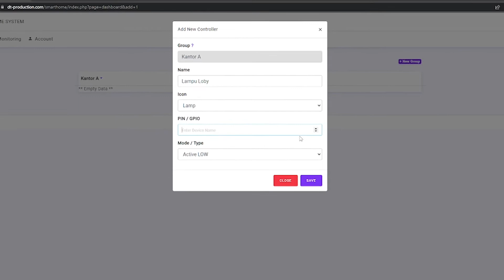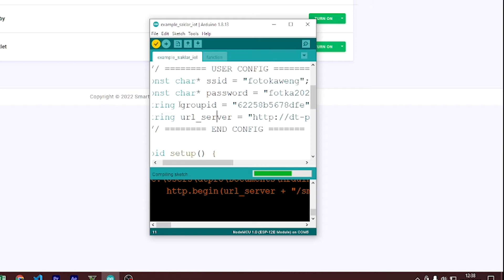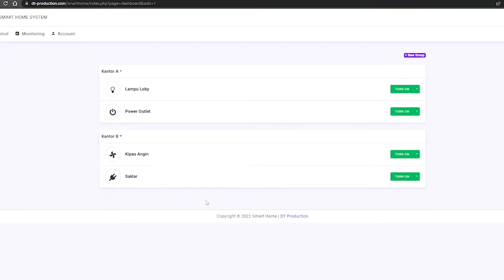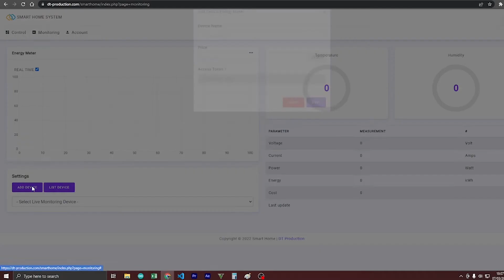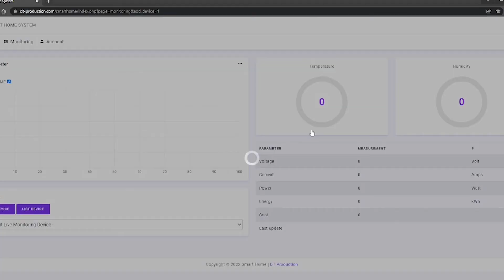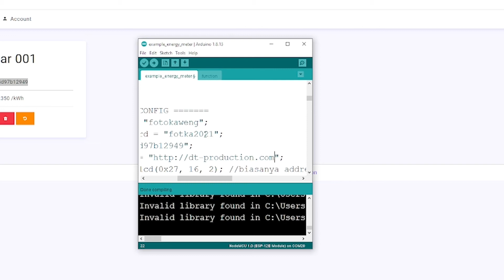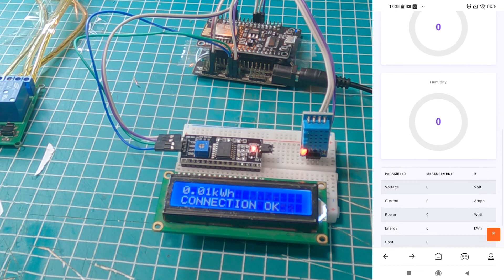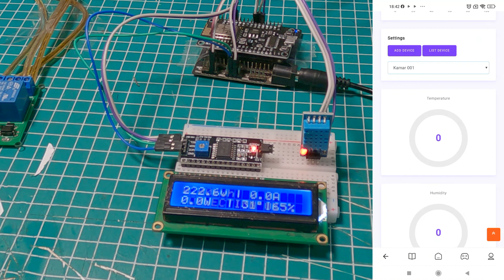Smart Home Kontrol Relay dan kWh Meter Listrik IoT Monitoring Energy Listrik Dengan NodeMCU ESP8266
ini dia project IoT smart home yang mempunyai fitur :
- Kontrol lampu menggunakan multi perangkat dalam 1 website
- Monitoring listrik (energy meter) multi perangkat dalam 1 website
Cocok banget buat teman-teman yang mau belajar IoT atau membangun platform IoT pribadi sederhana.

lebih jelas nonton video demonya sampai selesai ya..
jika teman - teman mau akses demo websitenya silahkan akses link berikut :
username : demo
password : demo

Dilengkapi panduanya konfigurasi web, perakitan modul & sensor serta sekma juga lo, dapat SOURCE CODE juga yaa.
Pembelian via TOKOPEDIA ya.